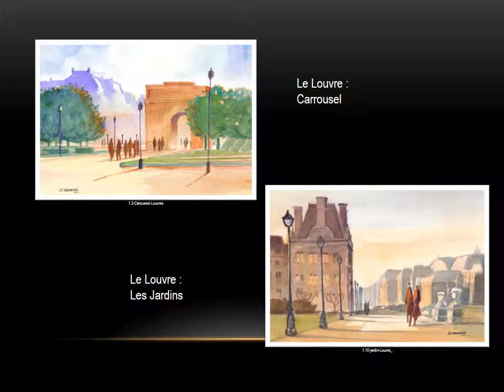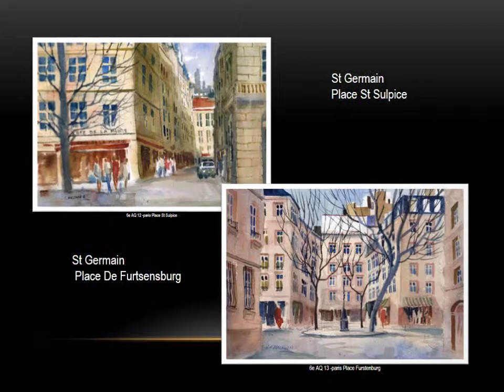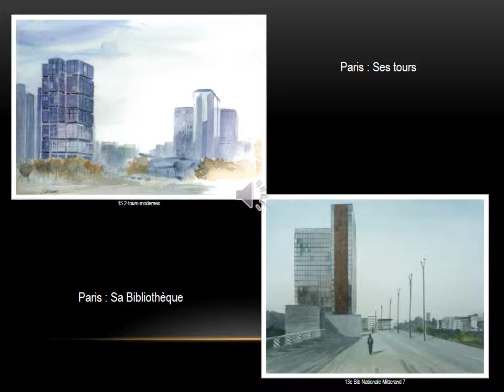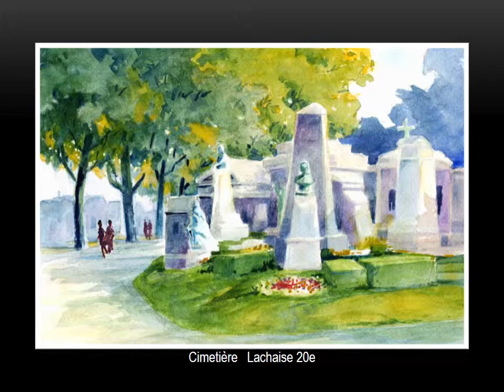Meunier Carnets de Paris video 2013 a2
Watercolors on Paris; Aquarelles sur Paris  by J.G. Meunier